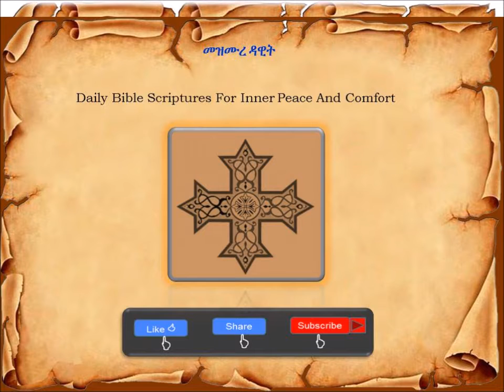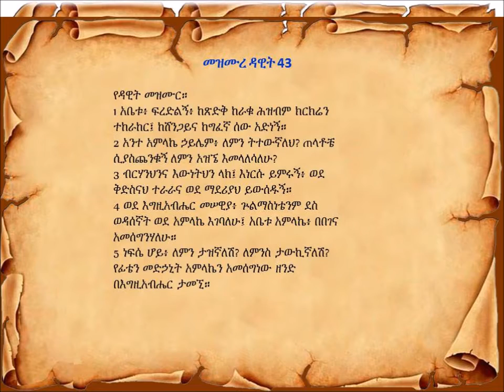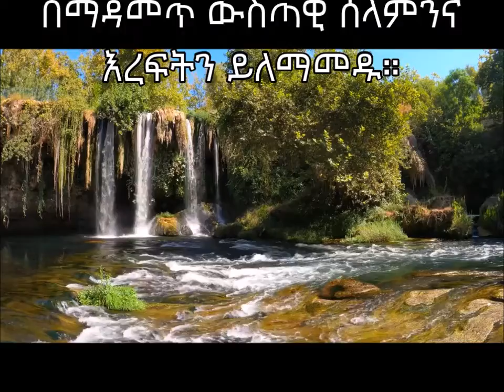Psalms 41-45 መዝሙረ ዳዊት ከ ፬፩ - ፬፭ Peaceful Reading For peace of mind and comfort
Psalms 41-45 መዝሙረ ዳዊት ከ ፫፮ - ፵ - The greatest PSALMS Bible Verses l Peaceful Reading - Receive Daily Bible Scriptures for Inner Peace and Comfort
 ▬ Chapters list link ▬▬▬▬
0:00 – starts
 0:12 - Psalms Chapter 41
 1:44 - Psalms Chapter 42
 3:41 - Psalms Chapter 43
4:35 - Psalms Chapter 44
 7:30 - Psalms Chapter 45
Be blessed as you meditate on God’s word
ቃሉን ስትሰሙ ወደ እግዚአሔር ጸጋ እንድትቀርቡና የልባችሁን ልመና እግዚአሔር እንዲሰማችሁ ጸሎቴ ነው ።